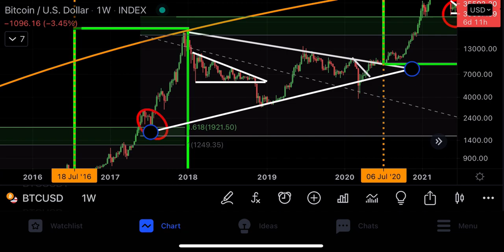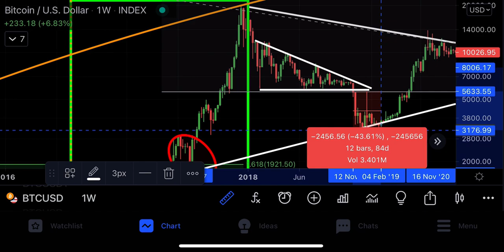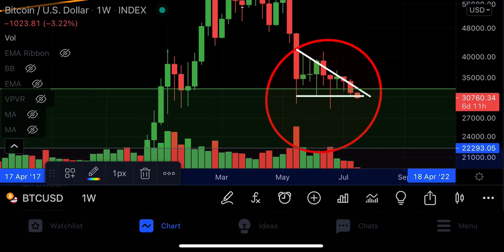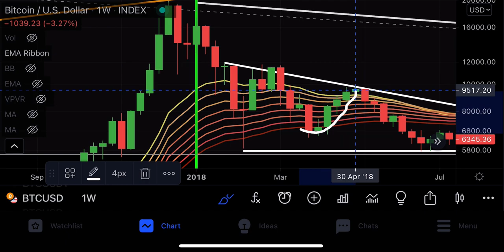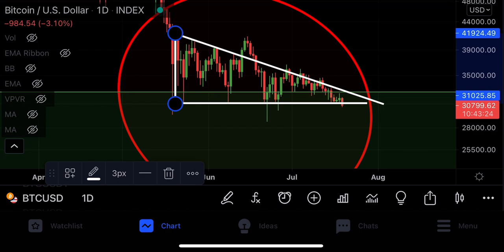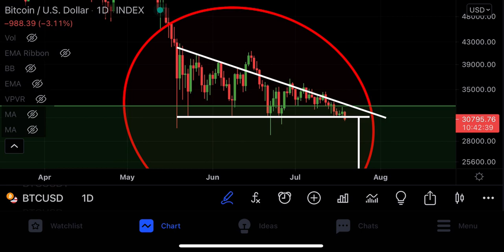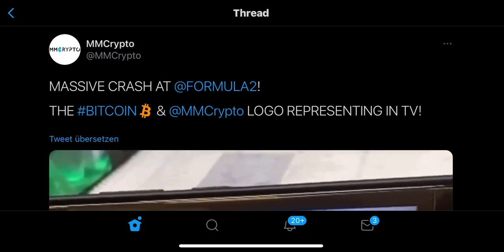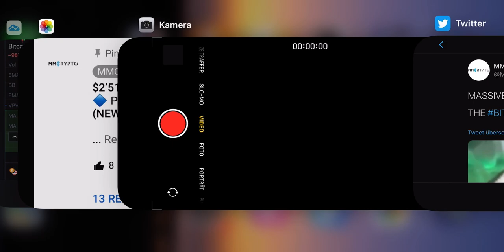I JUST LOST $3 MILLION WITH BITCOIN TODAY.. [here is what’s next]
(Click now)

Duedex: big bonus on old videos

Timestamps:
00:00 Intro (very important)
01:05 WATCH IT ALL PLEASE!
08:00 Outro (important)